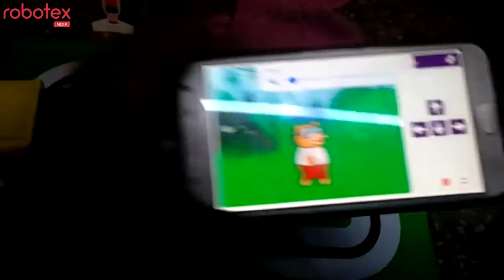DIY Robot project by Student of MJP School Pune,Teach for India.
Mou Poddar Student of Mahatma Jyotiba Phule, PCMC , Teach for India a government school in Pune, learnt Robotics workshop online with Robotex India's 'Build your first Robot' program. A fully digital workshop, where students learn to program and operate their robots.

A big thank you to ZS India for sponsoring students from government schools helping bridge the technology divide as they learn future skills, a step closer towards careers their dreams.